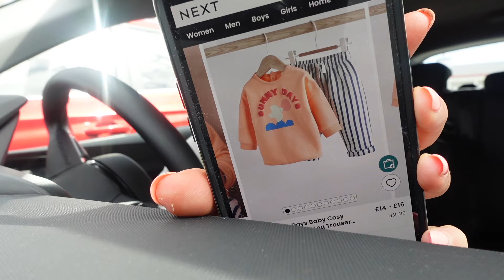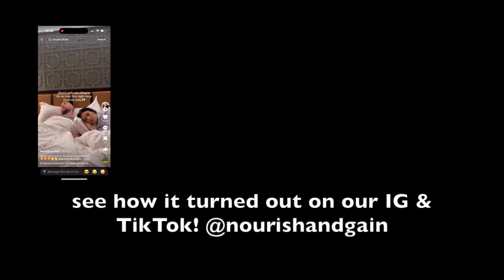LEAVING OUR BABY FOR THE FIRST TIME! | come and gate crash our first date night in FOREVER vlog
9 MONTHS POST PARTUM

LEAVING OUR BABY FOR THE FIRST TIME!
Next baby haul
WWE
Maison De Boeuf cardiff
Parkgate Hotel Cardiff
Homemade bagel recipe